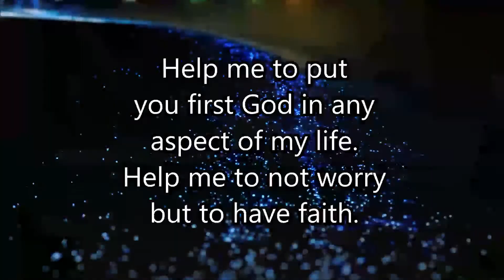Good Night Prayer (Christian Prayer) 08/22/2020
Daily Videos:
Good Night Prayer